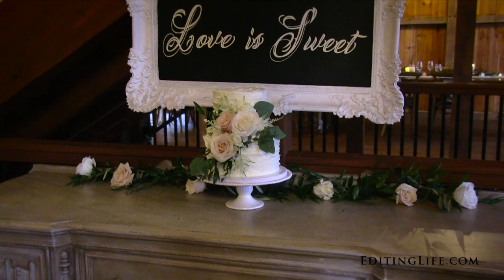Allison & Sean's Sneak Peek @ Bluebird Manor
Make sure your Youtube playback settings are set to 1080p!  Click on the settings wheel beneath the video to adjust.  Filmed by Julia Buerhaus. Any music is professionally licensed and authorized for use in this video.  NB9N9O0VYYFRYA9H